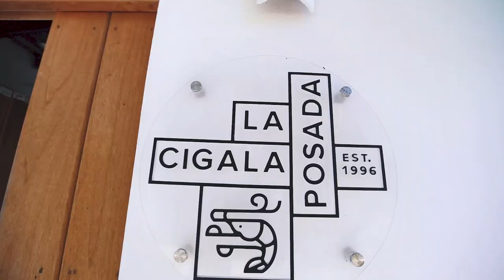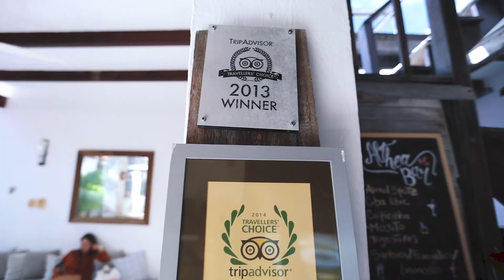Kitesurfing in Los Roques Venezuela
Watch our vlog of our kite trip to los roques, which we did in May 2022. Pristine waters, white sand and a piece of paradise with in the Caribbean. We crossed los Roques off our kite spot to do list. Follow us along on our trip and share the stoke about this beautiful place.

Timestamps:
0:00 Intro
1:07 Arriving Los Roques Airport
1:30 Gear Set-up
1:50 The Posada
2:14 Saki Saki
3:05 Kite Safari
3:39 Cayo Vapor
5:44 El Faro Hike
6:50 Madrisky